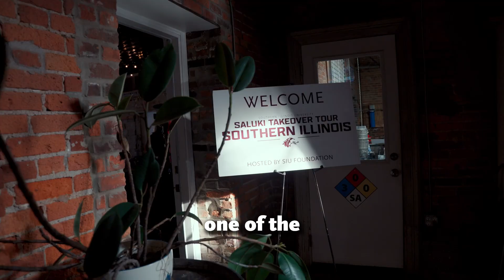2024 Saluki Takeover Tour Southern Illinois